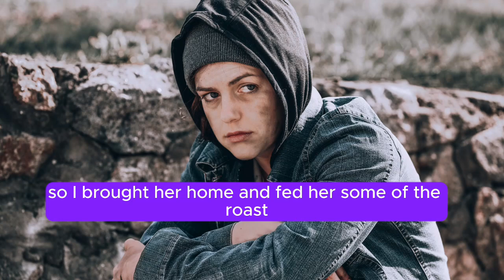🤣 BEST JOKE OF THE DAY! - Wife Opens door then what she sees is unlivable ....| Daily Jokes😨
TIMESTPAMPS:

00:00 First joke
01:06 twist
01:30 second joke
01:45Punchline of the DadJoke